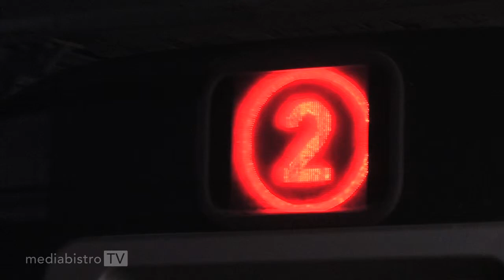5 Things You Need to Know This Week - November 22, 2011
In this week's episode of "5 Things You Need to Know This Week," we talk with a veteran Butterball turkey expert, introduce our very own 5 Things Muppet, discuss Black Friday deals, and think up interesting things to talk about while watching football.